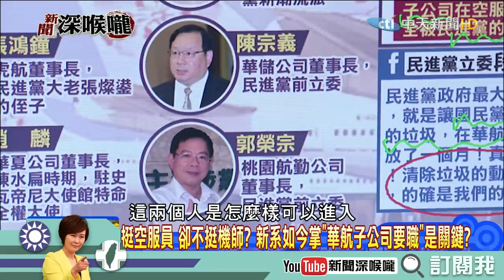《新聞深喉嚨》精彩片段 連王世堅都怕孫大千 急喊不敢不敢？